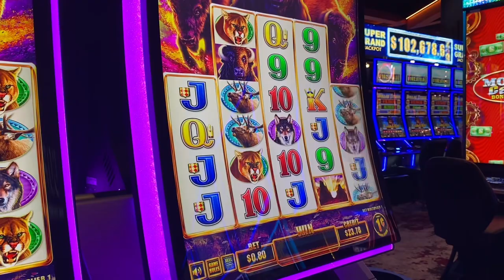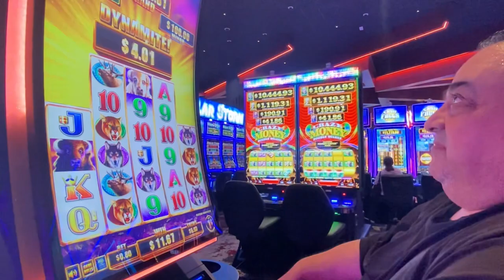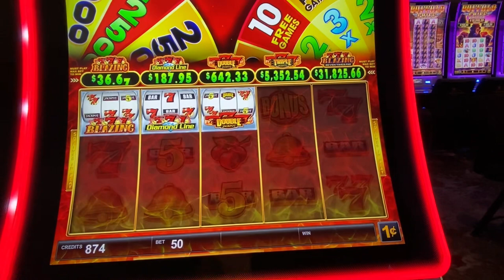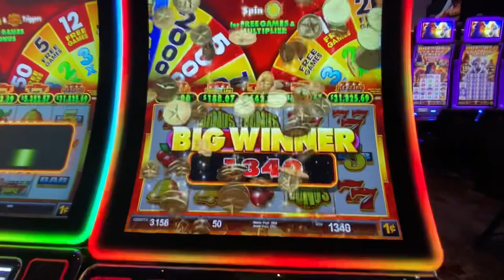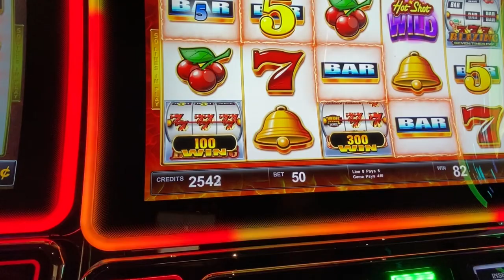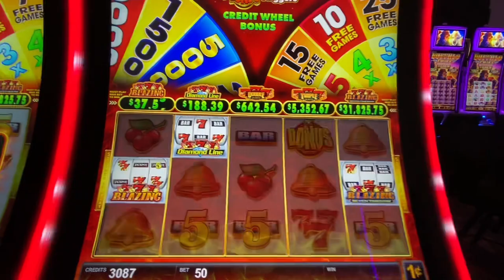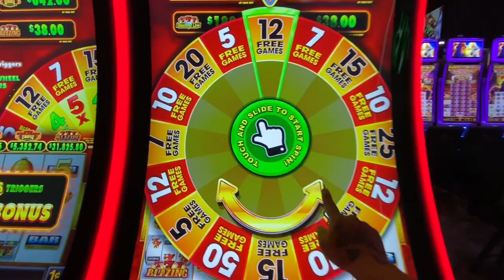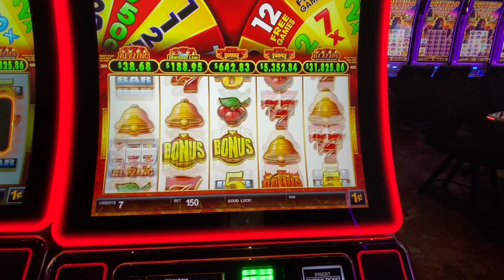My spontaneous trip!! bakersfield youtuber fypシ゚viral